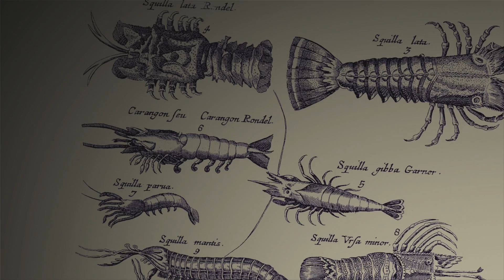The Last Guardian | Gameplay FR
Hey salut a tous, apres ICO et Shadow of the Colossus voici enfin THE LAST GUARDIAN sur PS4, un exclusivité de la console ! le jeu est super sympa, reposant et poetique. Malheureusement meme apres 9 ans il a quelques defauts comme une camera horrible et une fluidité par toujours au rendez vous. Mais si on met cela de coté, le jeu est magnifique et prenant !